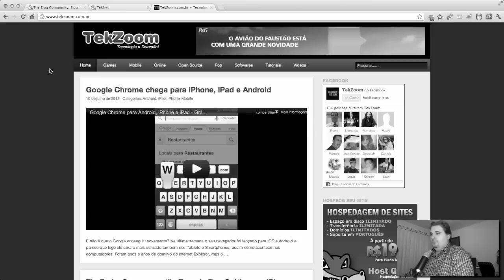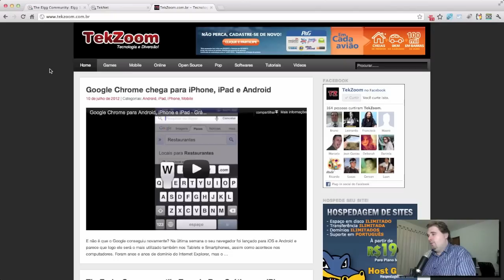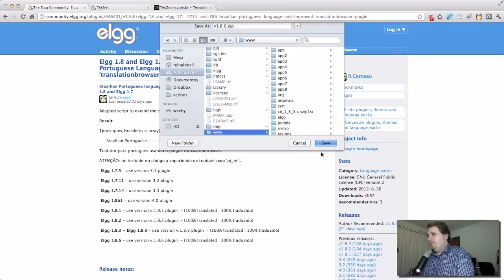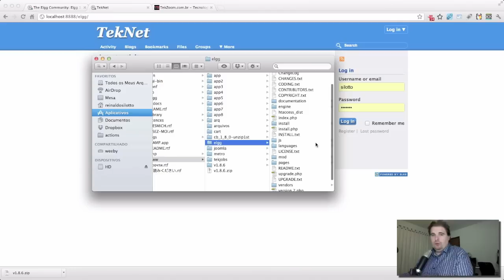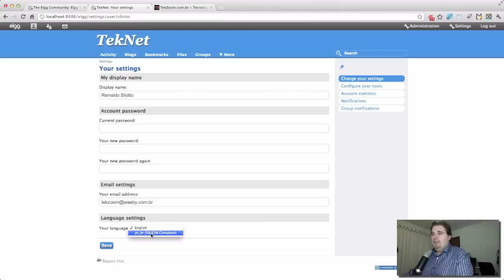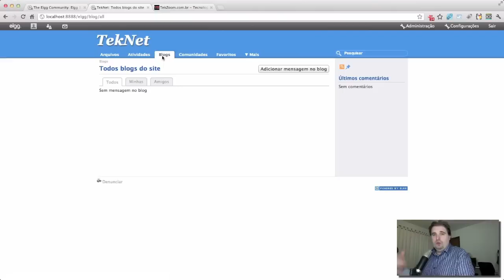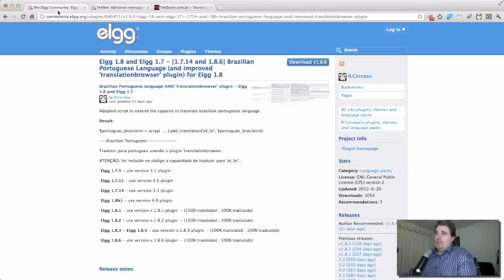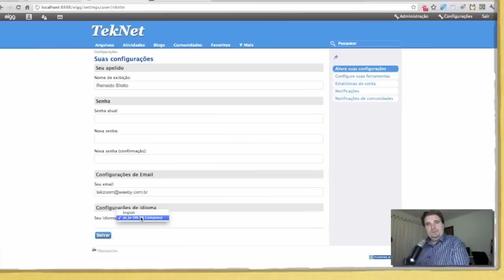Elgg - Veja como deixar sua Rede Social em Português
Olá Tekers!

Gostou? Tem mais no TekZoom

Compartilhe, Curta e Divulgue para ajudar o nosso trabalho!